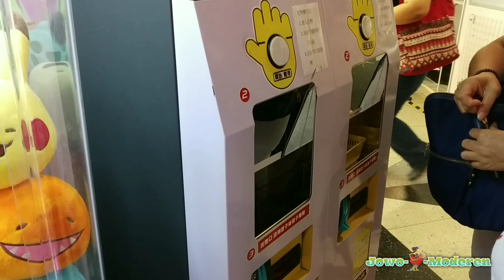MAIN CAPITAN BARENG MAJIKAN,GAGAL TOTAL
Main Capitan Bareng majikan, gagal total.iseng sambil jalan" sama majikan,ada di buka baru permainan Capitan.karna saya gak pernah main, akhirnya di suruh nyobain.akhirnya gagal total,gak ada yang nyantol🤣kalah sama anak kecil